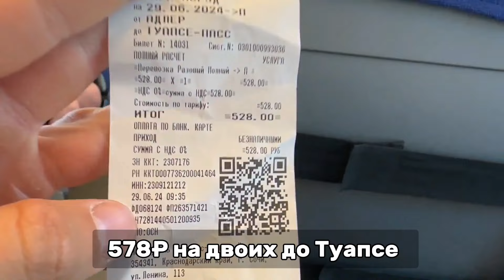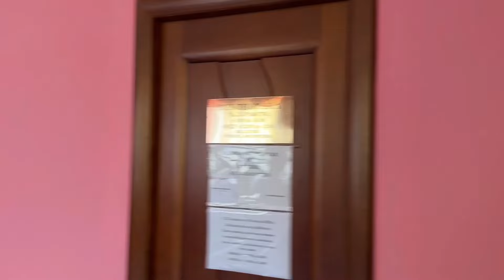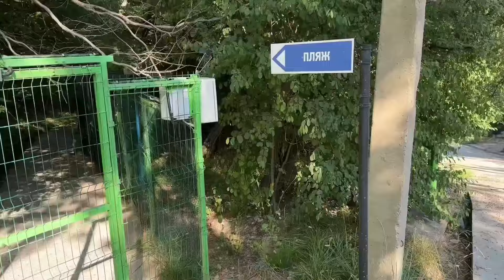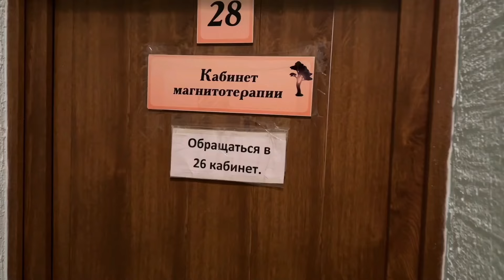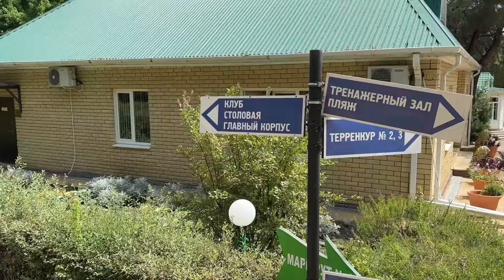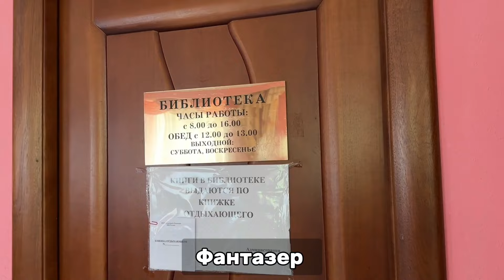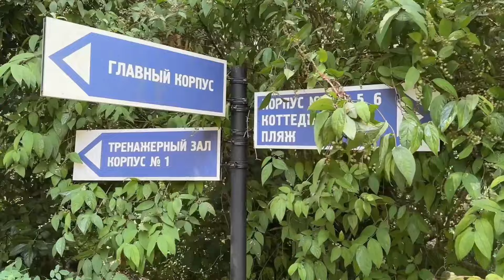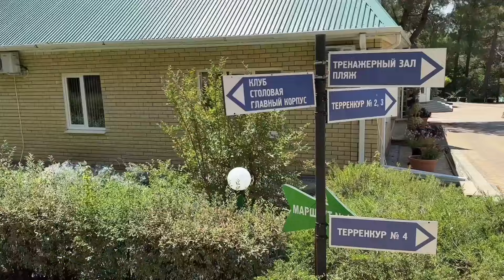САНАТОРИЙ СОСНОВЫЙ в Туапсе на Черном Море | Красивые места | Сосны Море Воздух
Территория большая, свежий и полезный воздух, есть как центральный так и дикий пляж, питание хорошее, тихое и уютное место, можно прогуляться по территории и насладится природой или морем с высоты птичьего полета, так как санаторий находится на горе,  можно поиграть в футбол или волейбол, процедуры хорошие, а тот кто пишет негативные отзывы, не слушайте их, только отдых себе испортите. По территории бегают ёжики и еноты. Персонал вежливый. Первый корпус, самое уютное место) Мы в восторге от этого места. Нам все понравилось.

❗Кто первый нашел все буквы в ролике и написал ответ в комментарии, получить от нас любое изделие в нашем магазине на Озон.
- Записаться к нам на Мастер-Клас можно по тел: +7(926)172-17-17 Ирина. (WhatsApp)
- Приезжайте к нам в гости!:) Проведем с вами мастер класс по гончарному делу.
✅ На нашем канале Travel Hotels вы найдете обзоры самых популярных отелей Турции, Египта, Шри-Ланки, Курортов Краснодарского края и других туристических стран, также  экскурсии, интересные места, достопримечательности и различную полезную для путешественников информацию.
Мы можем приехать к вам и сделать обзор вашего отеля, дома отдыха и не только.